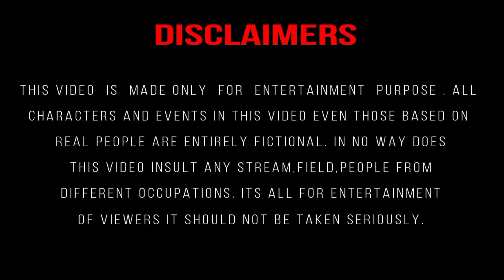Jawan | Ek Comedy Film | Ballia boys